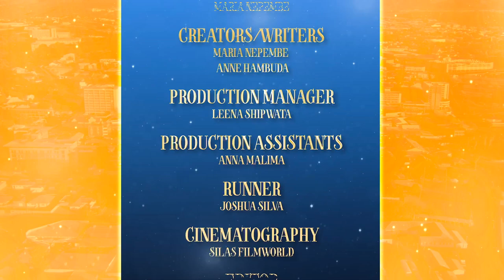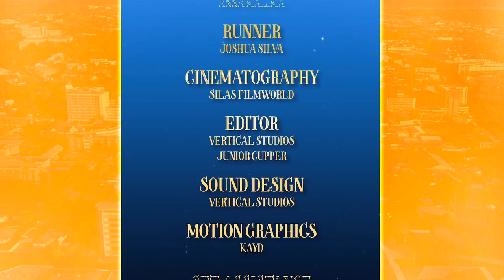Housewives of PayPulse. Episode 5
Download the PayPulse App on Google Playstore or iOS App Store. Alternatively dial *140*6626# to use PayPulse on any cellular device.

Produced by:
Luis Munana (@luismunana)
Maria Nepembe (@marianepembe) for Vibration Studios Namibia (@vibrationstudiosnam)

Visuals:
Shot by @silas_filmworld_
Edited by @junior_cupper @kayd.edits

Starring:
Tjuna Kauapirura Daringo (@tjunak)
Odile Gertze (@odilemg)
Jana Marie Backhaus-Tors (@jana_marie_backhaus_tors)
Desmond Shaduka (@itz_boitumelo)
Maria Nepembe (@marianepembe)
Albertina Haimbala (@tina_haimbala)

Written by:
Anne Hambuda (@anne__ngl)

Directed by:
Maria Nepembe (@directorria)

MakeUp:
Emily Heita (@emilyheita)

Styling:
Aubrey (@aubreystyling_)

Production Manager:
Leena Shipwata (@leena_shipwata)

Production Assistant:
Anna Nangolo (@anna.nangolo)